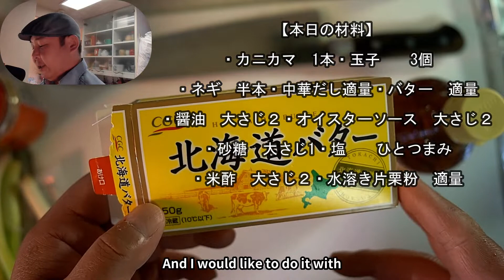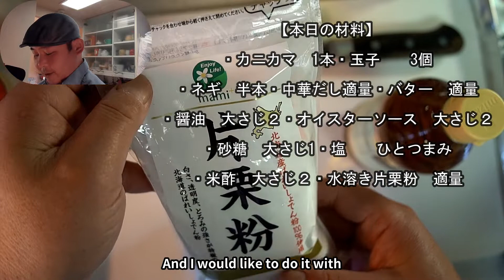【天津飯】Tianjin rice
冷蔵庫の中を整理整頓。天津丼が作れました。

途中味見して好みにより調整して下さい

使用音源
DOVA-SYNDROME

撮影機材：SONYα7RⅡ　Panasonic　HC‐V480MS　MIC：ANDYCINE　照明：NEEWERーZC10S